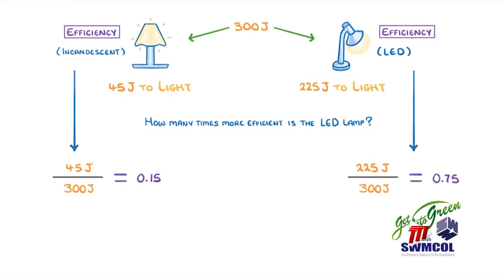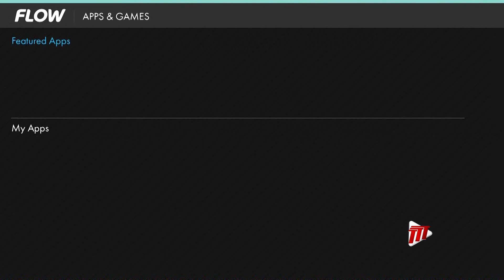Keeping It Green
Life as we know it depends on energy. World Energy Efficiency Day is an international day to raise awareness about reducing energy use.

In this week's Keeping It Green, Ean Wallace tells us more.